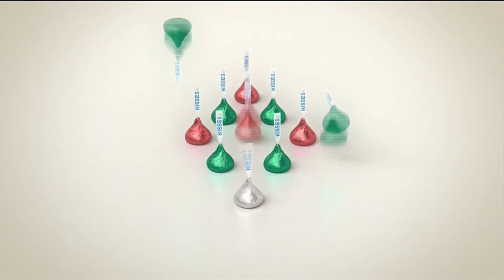Hershey's Kisses holiday commercial